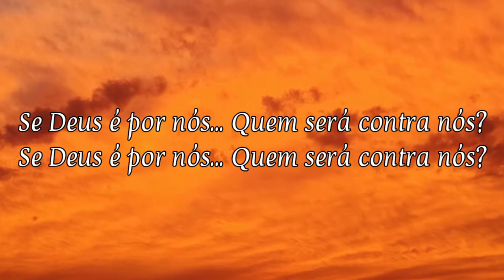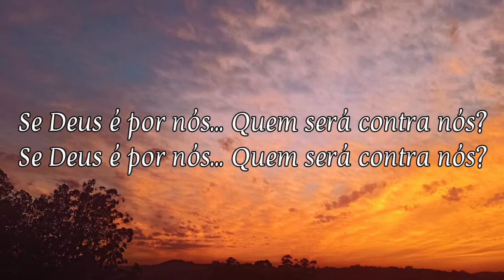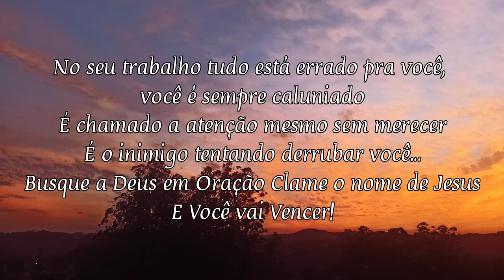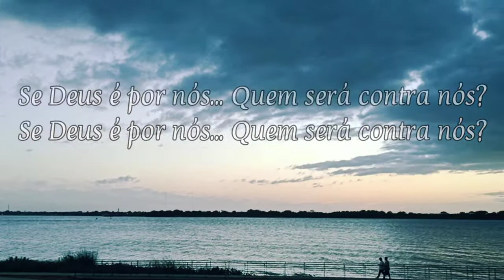Se Deus é Por Nós-Aldo Souza PIANO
respectivo dono(s).